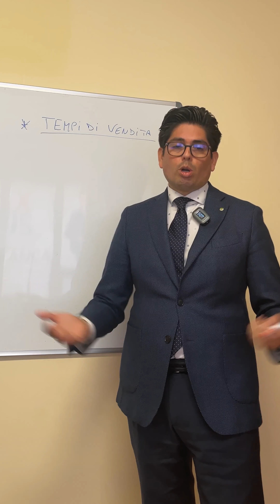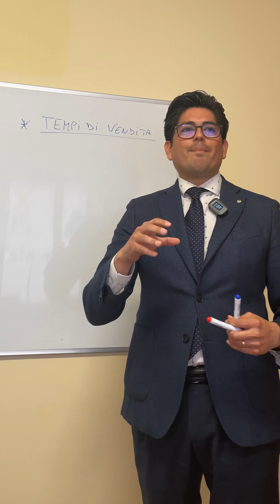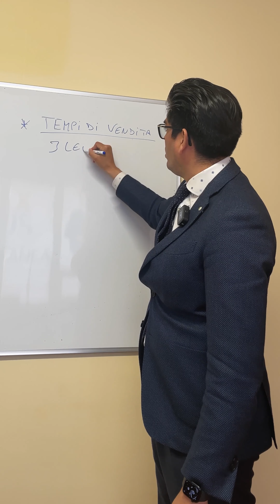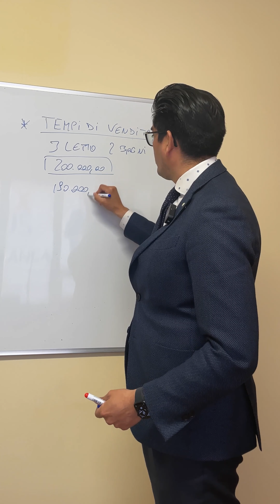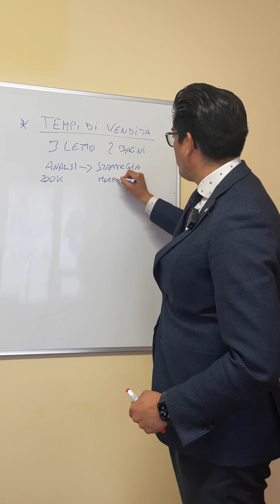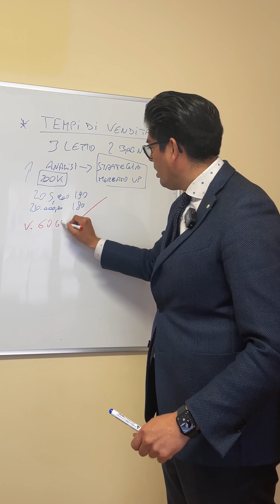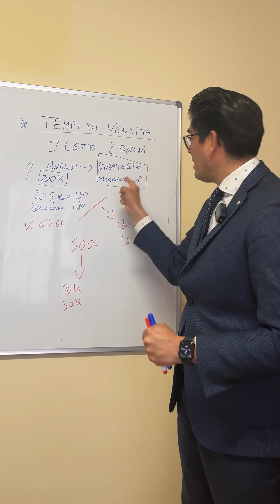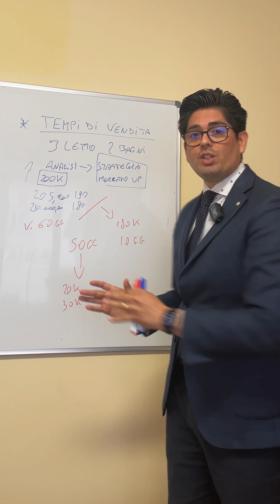✅ I tempi di vendita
✅ Per vendere la tua casa ci vuole:

⏳Il giusto tempo
🤓Conoscenza del mercato locale
e soprattutto
🏆 La giusta strategia

🎥 Guarda questo video per scoprire come funziona il mercato immobiliare attuale

📞 Contattaci in modo da poter avere un consulente di fiducia dalla tua parte in ogni fase del percorso.